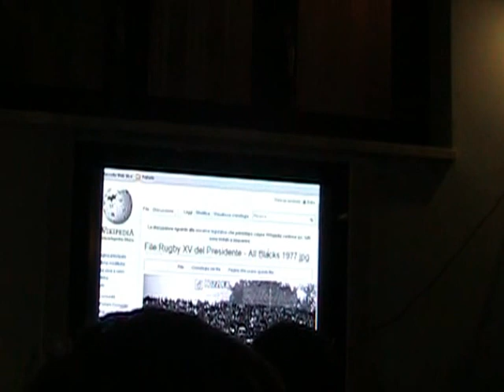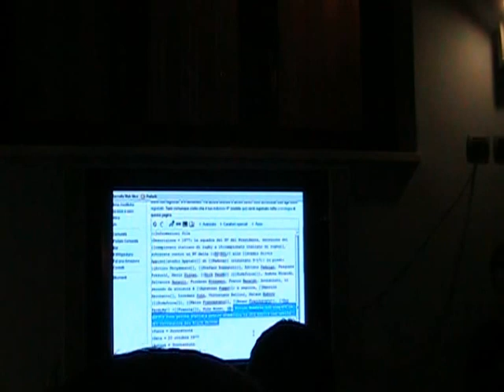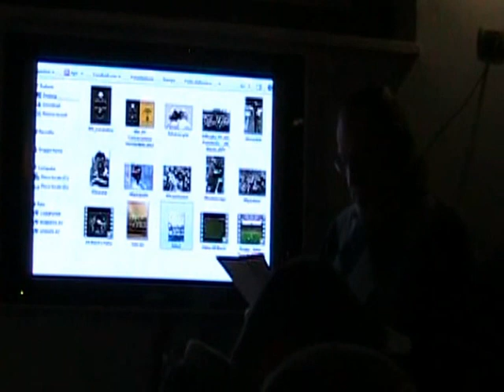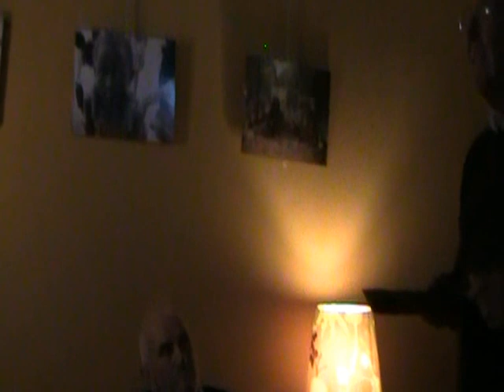"IL XV DEL PRESIDENTE" - Incontro con: Salvatore BONETTI (Capitano del XV) - I^ Parte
"IL XV DEL PRESIDENTE"
Incontro con: Salvatore BONETTI (Capitano del XV)
A cura di: Umberto BRACCILI

Presso l'Associazione culturale "Il nome della Rosa" in Via Gramsci 46 a Giulianova Alta, giovedì 15 novembre alle ore 19:00,è stato intervistato, in occasione di un incontro pubblico, Salvatore Bonetti, ex rugbista e capitano del cosiddetto XV del Presidente che, per la prima volta nella storia, il 22 ottobre del 1977 sfidò gli All Blacks, mitica nazionale neozelandese. L'intervista è stata condotta dal giornalista di RAI 3 Umberto Braccili. Oltre al Capitano Bonetti erano presenti: Pasquale Presutti, 4 volte campione d'Italia col Petrarca Padova e allenatore dei patavini nello scudetto del 2010/2011; Franco Baraldi, consigliere federale FIR; Pietro Monfeli; Fulvio Di Carlo e Paolo Mariani.

L'incontro si è svolto a soli due giorni di distanza (sabato 17 novembre) dal test match dell'Olimpico di Roma che vedrà impegnata la nostra attuale Nazionale contro la Nuova Zelanda.

ALCUNE NOTE SULL'INCONTRO DEL 1977

Un avvenimento quello accaduto il 22 ottobre 1977, quando allo Stadio Appiani di Padova furono ospitati gli All Blacks.

I Neozelandesi avrebbero poi disputato un tournée in Europa con conseguente Grande Slam.
C'era in concomitanza una partita della Nazionale in Coppa Europa, contro la Polonia, lo stesso giorno, e non ci fu verso di spostarla.
L'Italia, quindi, per non rinunciare allo scontro di Padova, mandò in Polonia la nazionale "giovanile" e perdemmo l'incontro. Il test con gli All Blacks, però, non doveva figurare come ufficiale e perciò si ricorse ad un escamotage schierando il XV del Presidente, una squadra ad invito.
In pratica, una nazionale italiana rinforzata da Guy Pardies (m.m.), Nelson Babrow (m.a.). e Naudè in mischia.
L'Haka fu condotta da un certo Graham Mourie ed un pilone era Brad Johnstone.
Nello Francescato segnò l'unica meta che gli AB subirono durante tutta la tournée.
Il Primo tempo finì 6 a 6 (mete di Mourie e Francescato, ambedue trasformate), grazie anche ad una prima linea che, disse Mourie, fu la più forte incontrata nel tour.
Il risultato finale è 9-17 davanti ai circa 21.000 spettatori dell'Appiani.

Questa la formazione che affrontò i mitici AB:
Zuin; Rossi, Nello Francescato, Bruno Francescato, Marchetto; Babrow, Pardiès; Bonetti, Baraldi, Blessano; Rinaldo, Naudè; Piovan, Monfeli, Presutti.
In panchina: Robazza, Romagnoli, Fedrigo, Arturo Bergamasco, Puppo, Bellini.